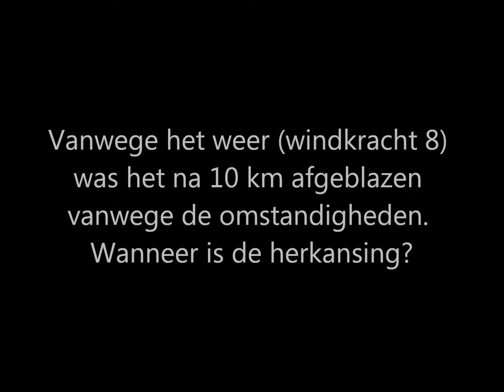Dwars troch de greide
Een tochtje met een stel mannen die wel van wind houden. Helaas was er meer wind dan er liefde voor was. Volgende keer beter.